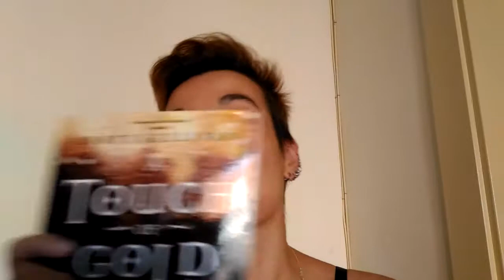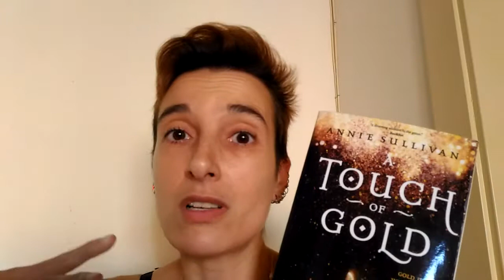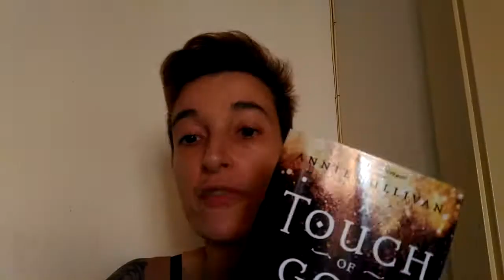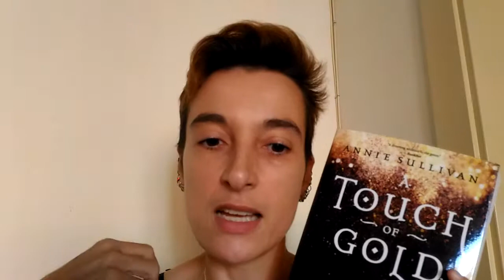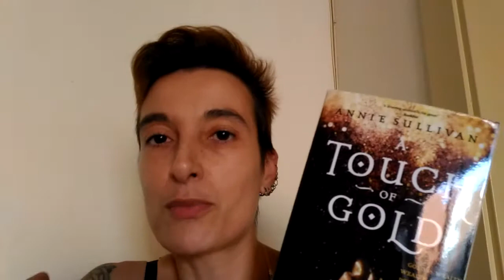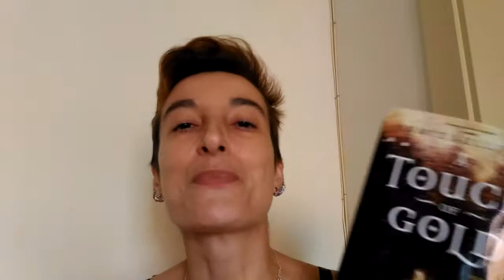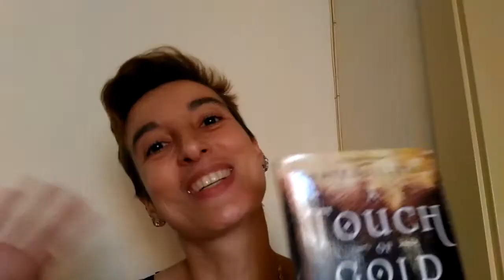Review of "A Touch of Gold" by Annie Sullivan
King Midas once had the ability to turn all he touched into gold. But after his gift—or curse—almost killed his daughter, Midas relinquished The Touch forever. Ten years later, Princess Kora still bears the consequences of her father’s wish: her skin shines golden, rumors follow her everywhere she goes, and she harbors secret powers that are getting harder to hide.

Kora spends her days locked in the palace, concealed behind gloves and veils, trying to ignore the stares and gossip of courtiers. It isn’t until a charming young duke arrives that Kora realizes there may be someone out there who doesn’t fear her or her curse. But their courtship is disrupted when a thief steals precious items from the kingdom, leaving the treasury depleted and King Midas vulnerable. Thanks to her unique ability to sense gold, Kora is the only one who can track the thief down. As she sails off on her quest, Kora learns that not everything is what it seems—not thieves, not pirates, and not even curses. She quickly discovers that gold—and the power it brings—is more dangerous than she’d ever believed.

Midas learned his lesson at a price. What will Kora’s journey cost?